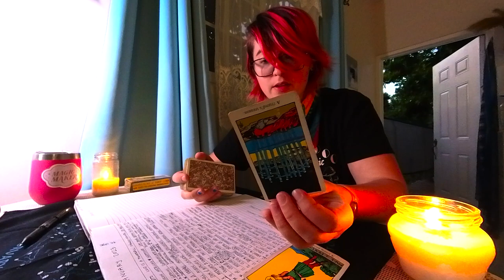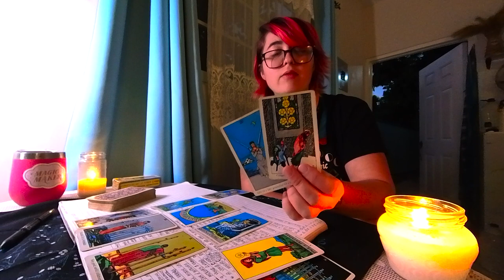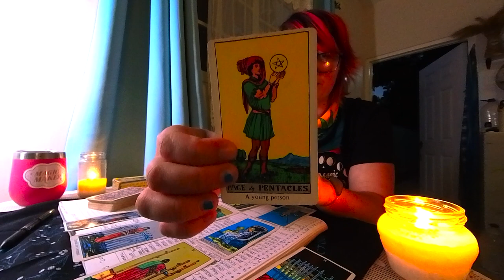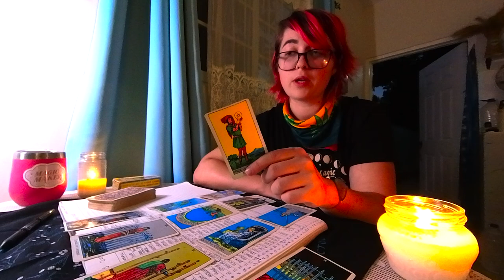✨WEEKLY ENERGY✨ COLLECTIVE ASTRO UPDATE | JAN 16-22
✅  SURPRISES OR SECRETS
✅  EXPANDING THROUGH KNOWLEDGE
✅  TRANSFORMATION
✅  PERSONAL POWER
✅  COMMUNICATE NEEDS